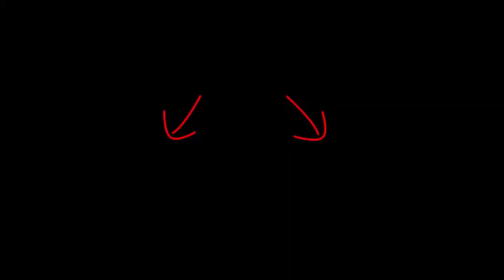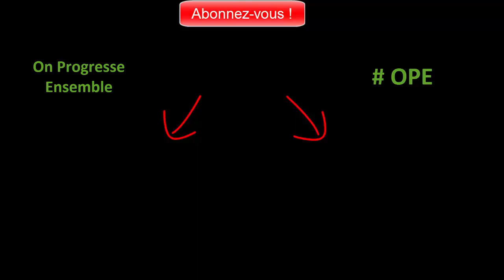Comment mettre un cheval en place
► Cliquez ici pour profiter chaque jour de mes meilleurs conseils en intégrant ma liste privée

Comment mettre un cheval sur la main.
Est-ce que c'est bien ou pas de mettre son cheval en place ?
Ne faut-il pas mieux le laisser s'y mettre tout seul ?
C'est à ces questions que je réponds aujourd'hui.
De même, j'explique comment faire à pied puis à cheval.

► Suivez le lien pour recevoir gratuitement 6 conseils pour avoir un cheval toujours connecté :
BONUS  INCLUS : Le tableau des pathologies équines.